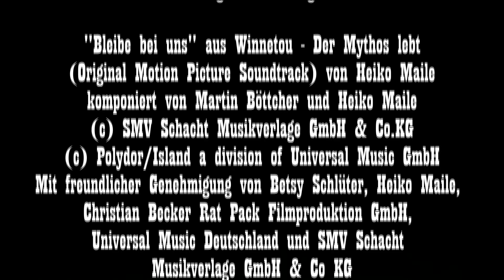Weihnacht von Karl May - Kapitel 18 - Moritz Stephan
Ihr wollt Moritz Stephan buchen? Stephan wird durch die Agentur Fischer & Partner vertreten.

Über 60 Mitwirkende bei Videolesung winnetouimwohnzimmer mit Stars aus TV und Theater
Ein Jahr ganz ohne Karl May? Für die Anhänger des sächsischen Schriftstellers ist dies in diesem Jahr eine harte Realität. Im Sommer präsentierten wir bereits eine vielbeachtete virtuelle Lesung und auch in der Adventszeit müssen die vielen Freunde Karl Mays nicht auf Ihre Stars verzichten. Das Fan-Magazin Wild-West-Reporter hat eine virtuelle Charity Lesung zugunsten der Stiftung Deutsche Schlaganfallhilfe mit Schauspielern aus der Karl-May Szene & der Störtebeker Festspiele auf die Beine gestellt. Alexander Klaws (erster „DSDS“ Gewinner, Musicaldarsteller und Winnetou-Darsteller in Bad Segeberg), Christian Wolff („Forsthaus Falkenau“ und Synchronstimme von Pierre Brice), Götz Otto („Bond-Bösewicht“), Radost Bokel („Momo“), Patrick Bach („Silas“), Susan Sideropolous („GZSZ“) und rund 55 weitere Mitwirkende sind bei der Aktion winnetouimwohnzimmer mit von der Partie. Der Startschuss fällt am Freitag, 20.November. Von Montag bis Mittwoch starten wir um 19.45 Uhr jeweils ein Kapitel. Von Donnerstag bis Sonntag gibt es jeweils zwei Kapitel. Um 19 Uhr und um 19.45 Uhr. Zu diesen Uhrzeiten gibt es auch unseren beliebten Livechat.

„In einer Zeit, in der Kunst und Kultur brachliegen und auch die verschiedenen Spendenorganisationen aufgrund der gegenwärtigen Corona-Krise keine „Red Carpet“ Veranstaltungen organisieren können, ist es uns ein Bedürfnis beiden gerecht zu werden und zumindest einen kleinen Beitrag für Kunst, Kultur und auf Spenden angewiesene Organisationen zu leisten“, sagt Heinz-Gerd Stricker. Zusammen mit Andreas Hardt, Malte Glessmann und Sven Damköhler betreibt er seit vielen Jahren die Die vier Freunde und Anhänger der Karl-May-Spiele in Deutschland und Österreich berichten in Interviews und Reportagen über die alljährlichen Inszenierungen von rund einem Dutzend Bühnen. Nun bringen sie Akteure all dieser Standorte zusammen, um eine große Lesung für einen guten Zweck zu organisieren.

Zahlreiche Prominente aus Film, Fernsehen und Bühne folgten dem Aufruf. Eine Gage verlangte kein Einziger von ihnen. Wolfgang Lippert, Anja Kruse, Jan Sosniok, Reiner Schöne, Peter Nottmeier, Tanja Schumann und Marek Erhardt sind nur einige der Mitwirkenden, die aus reiner Verbundenheit zum Werk Karl Mays das Projekt lebendig werden lassen. Denn eines verbindet sie alle: Sie verkörperten zwischen 1977 und 2019 die von Karl May erdachten Figuren auf den unterschiedlichsten Bühnen in Deutschland, Österreich und der Schweiz. Die Anzahl der Zusagen wuchs rasant. Schnell stand fest, dass man mit der gewählten Textvorlage „Weihnacht““ nicht auskommen würde. Deshalb wurde ein „Silvester Special“ mit ins Programm aufgenommen. Darsteller der Festspiele Burgrieden lesen am Silvestertag zwei Kurzgeschichten des sächsischen Kultautoren.

Unsere Sprecher sind Joshy Peters und Pat Zwingmann

"Bleib Bei Uns“ aus Winnetou - Der Mythos lebt (Original Motion Picture Soundtrack) von Heiko Maile
komponiert von Martin Böttcher und Heiko Maile
© SMV Schacht Musikverlage GmbH & Co.KG
Mit freundlicher Genehmigung von Betsy Schlüter, Heiko Maile, Christian Becker Rat Pack Filmproduktion GmbH, Universal Music Deutschland und SMV Schacht Musikverlage GmbH & Co.KG

"Boxunterricht“ aus Winnetou - Der Mythos lebt (Original Motion Picture Soundtrack) von Heiko Maile
bekannt als "Old Shatterhand-Melodie"
komponiert von Martin Böttcher